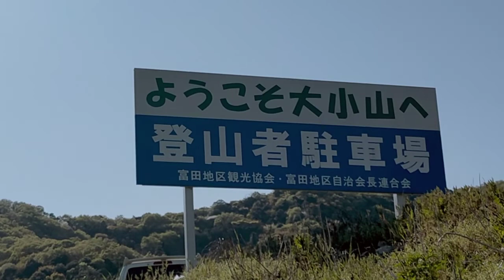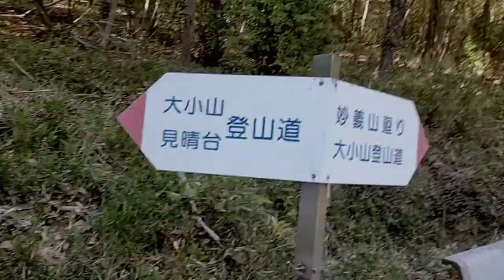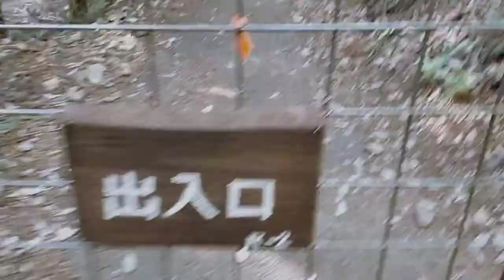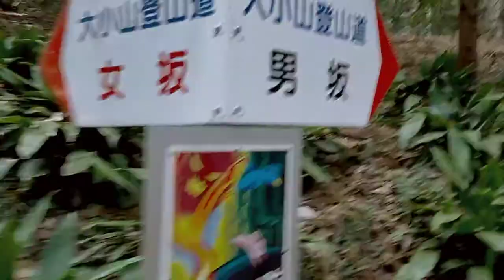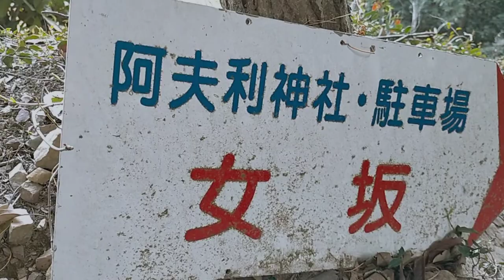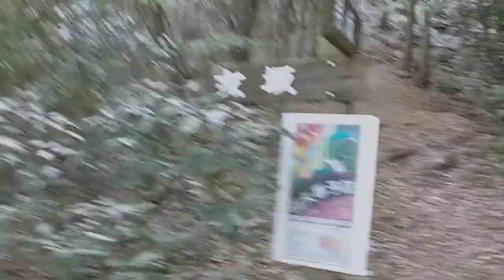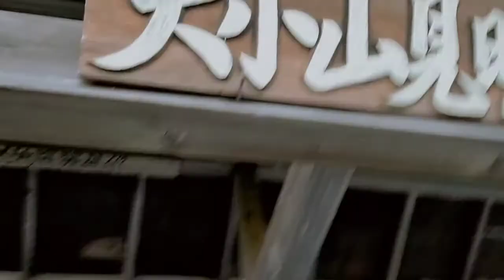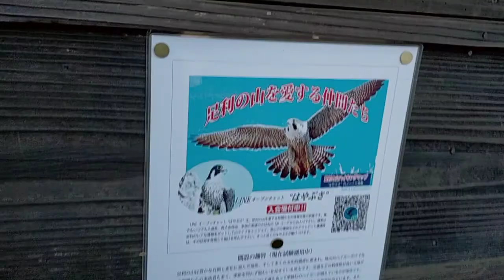73歳のおやじ、4月10日☀大小山に、来ました、見晴台で、ギグアップでした。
大小山は、いつぱいの、登山者が、いました、また来る時は、頂上まで行きたいです。いつぱいの、登山者と話しが、出来ました。